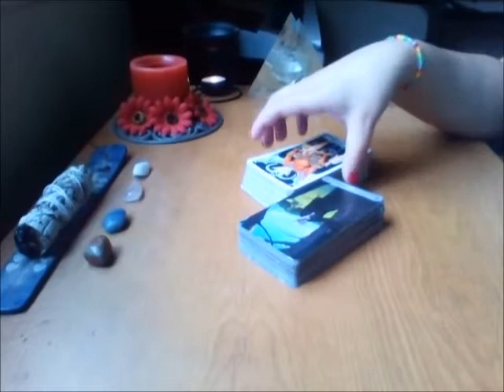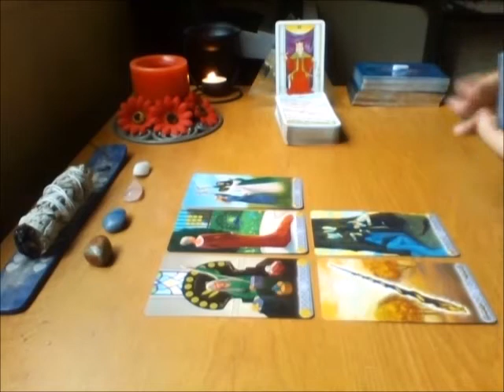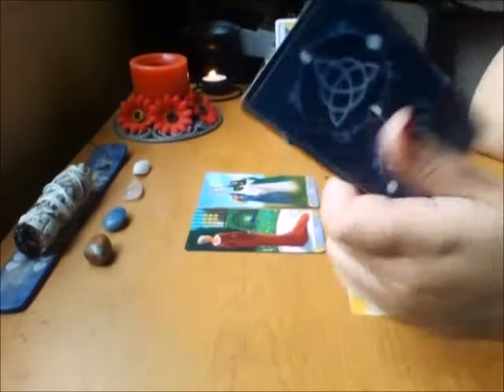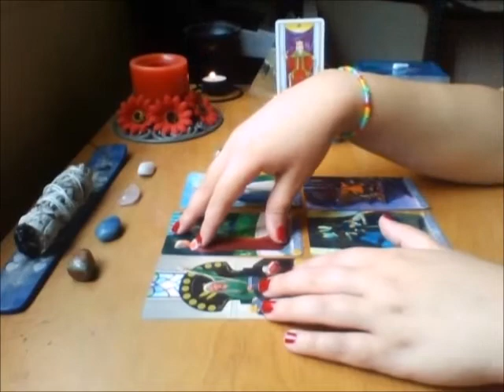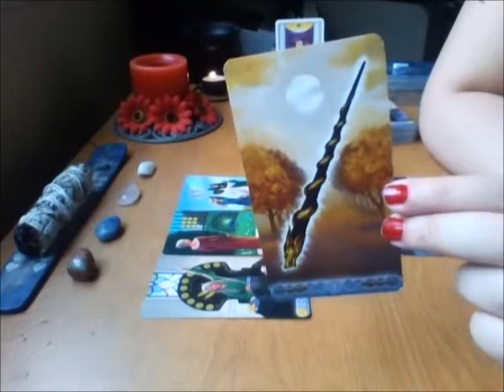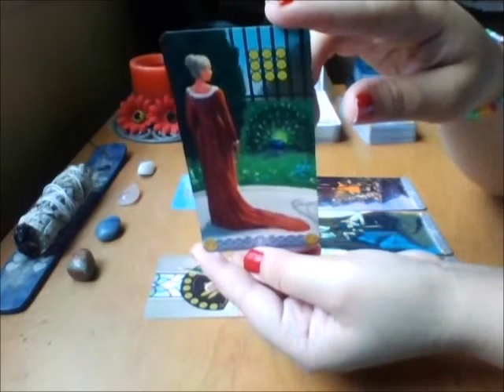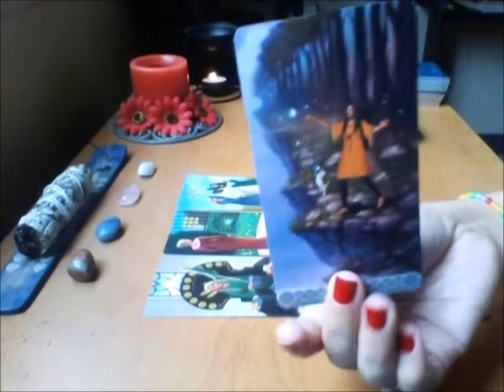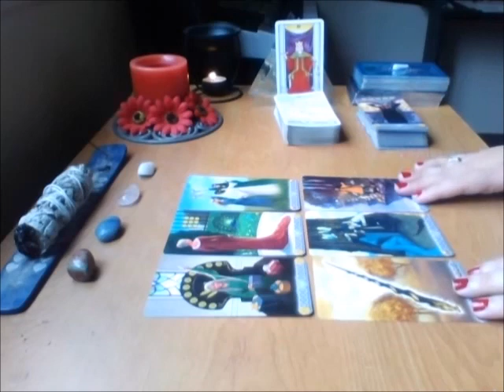Capricorn - Staying Grounded... April 2018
Tarot decks used in this video:

Universal Raider Waite by Pamela Coleman
Tripple GoddessTarot by Jaymi Elford